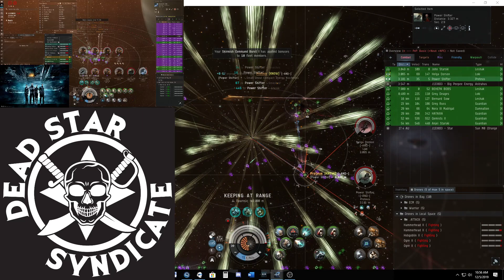[-DSYN] vs. Anarchist Dawn "AstraBrawl"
A new static yielded an astrahaus with a final timer and a Anarchist Dawn siege pos position near by.  We waited for them to show, and show they did.  Great brawl Anarchist Dawn! o7